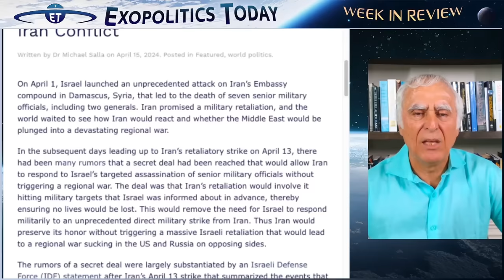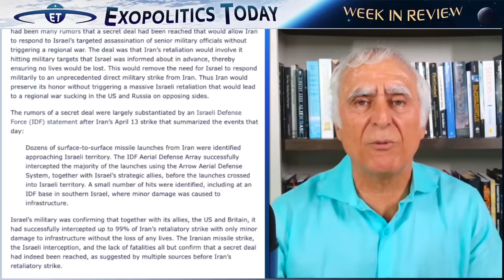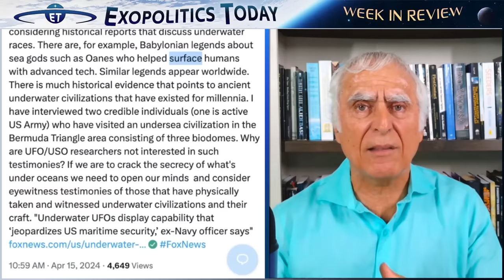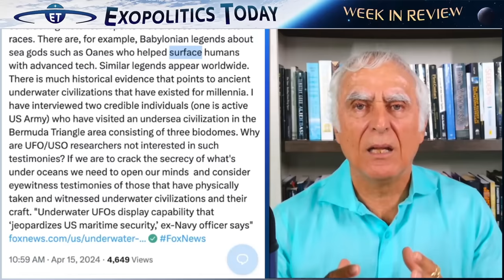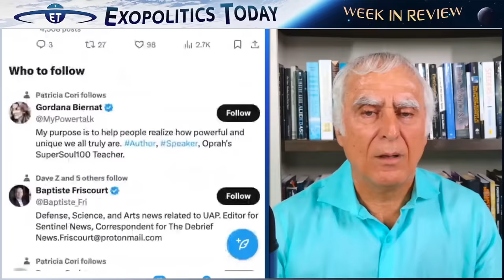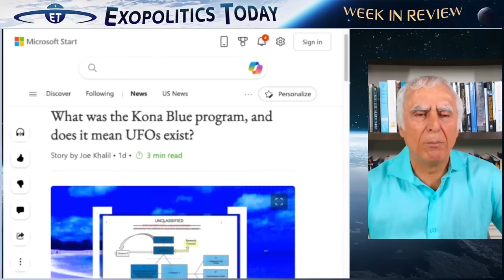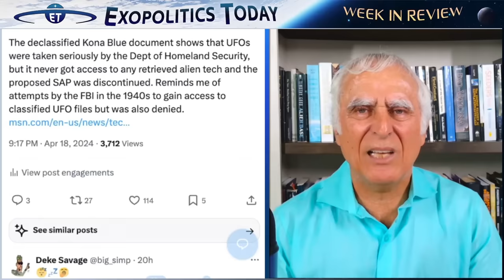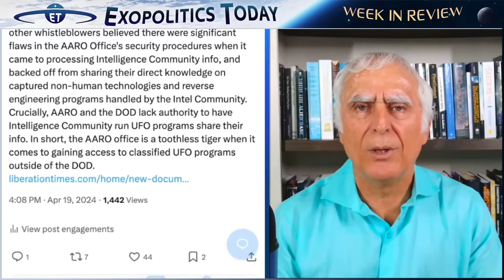Galactic Federation Conflict Update, Biden Admin UAP Concerns, and Underwater UFOs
Exopolitics Today Week in Review with Dr Michael Salla – April 20, 2024

Topics
Interview on the Greg Reese show about exopolitics
A Message from the Galactic Federation of Worlds on the Iran-Israel Conflict
Rear Admiral Tim Gallaudet releases a Report on underwater UFOs aka USOs
Next Galactic Spiritual Informers Connection runs from Sept 27-29.
JP video commentary on his interactions with the underground Ant People
NASA Astrobiology workshop discusses announcing the discovery of ET life.
Investigative Filmmaker Discusses UFOs, Underground Bases, SSP’s & Non-Human Intelligence
Biden Admin officials, Jake Sullivan and Lloyd Austin, shut down any prospects for passage of the UAP Disclosure Act due to election year concerns
The declassified Kona Blue document shows that UFOs were taken seriously by the Dept of Homeland Security, but it never got access to any retrieved alien tech.
Sweden & Switzerland just signed the Artemis Accords expanding it to 38 countries.
Some important insights shared in this Liberation Times article about a newly released batch of FOIA documents concerning whistleblower testimonies about UFOs.